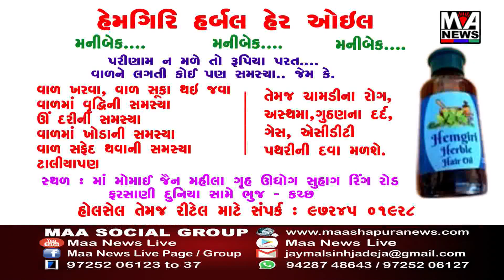જેતપુર ગ્રામ્ય પંથકમાં ધોધમાર વરસાદને લઈ સુરવો ડેમ ઓવરફ્લો